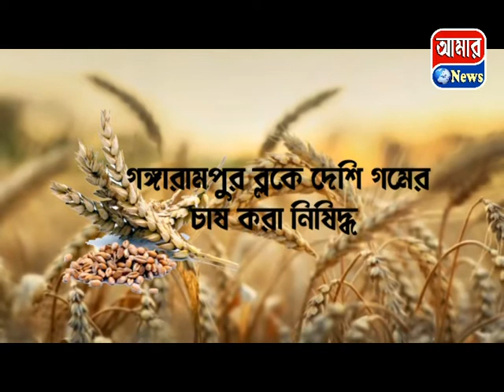গঙ্গারামপুরে পুর যুব-ছাত্র উৎসব অনুষ্ঠিত হল শনিবার